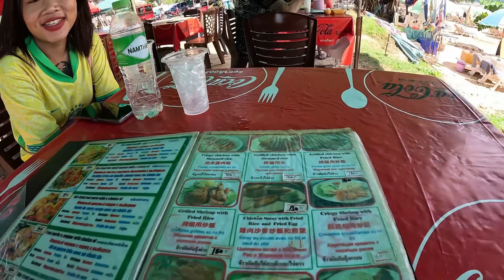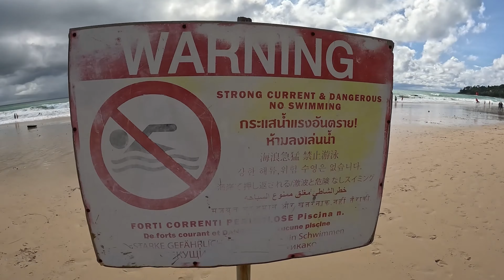Top 5 beach in Phuket Thailand?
In This Video A Meet a Beautiful Thai girl that is a local in the Phuket Thailand area and she shows me a super nice beach! We grabbed some food on the beach and enjoyed the view and weather for awhile before going our separate ways. Tell me what you guys think of the view on this beautiful beach!